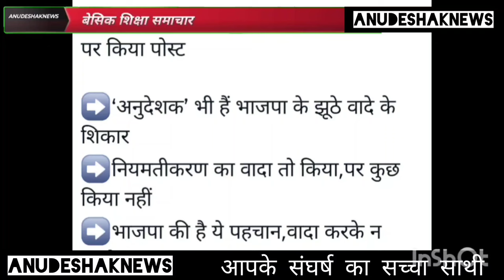अनुदेशक के लिए ExCMअखिलेशयादव ने क्या कहा?||अखिलेश यादव||Anudeshaknews#up#latestnews#anudeshak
अनुदेशक